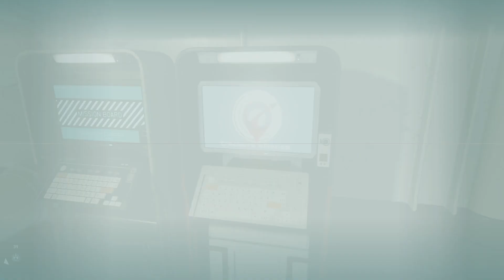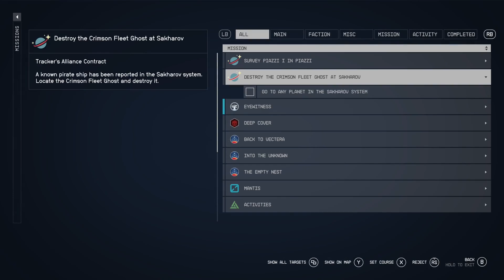Starfield part 12 - Terror Close to Home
Part 12 of a full blind let's play, with commentary, of Starfield. In the year 2330, humanity has ventured beyond our solar system, settling new planets, and living as a spacefaring people. You will join Constellation – the last group of space explorers seeking rare artifacts throughout the galaxy – and navigate the vast expanse of space in Bethesda Game Studios’ biggest and most ambitious game.